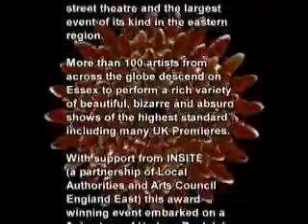ESSEXstreetdiversions - Braintree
ESSEXstreetdiversions featured the highest quality street performers, from across the globe, mixing the mundane with the bizarre and the absurd.

for details of next event on 9-10 June 2007.